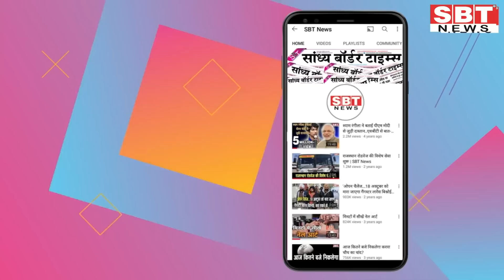13 अगस्त : राजस्थान शाम 7.15 बजे की 15 बड़ी खबरें | SBT News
About This Video: अगर आपको लगता है कि एसबीटी द्वारा उठाई गई आवाज और मुद्दों में दम है तो जनहित में इस वीडियो को लाइक, शेयर और कमेन्ट कर साथ दीजिए...

13 अगस्त : राजस्थान शाम 7.15 बजे की 15 बड़ी खबरें